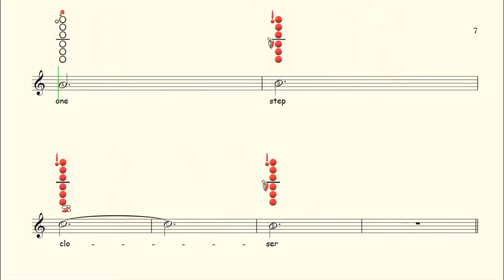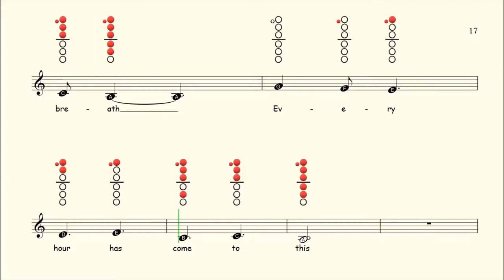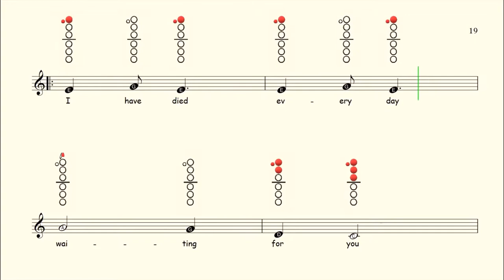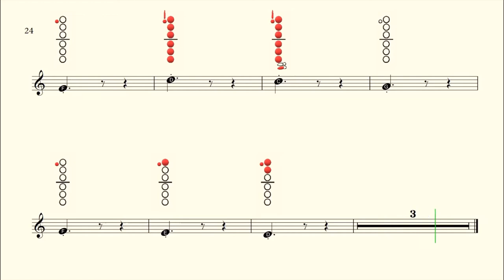How to play A Thousand Years on Clarinet | Sheet Music with Tab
Available On:
Flute ✔
Clarinet ✔
Alto Sax ✔
Tenor Sax ✔
Recorder ✔